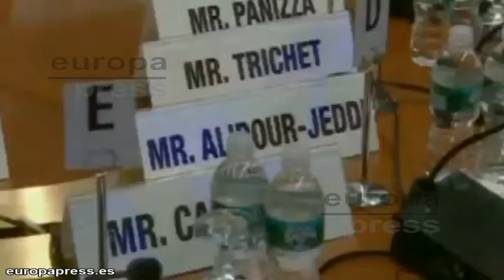El FMI propone un fondo común contra el paro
Alcanzar un mayor grado de integración fiscal en la zona euro representa un importante paso adelante en la corrección de las debilidades del diseño de la arquitectura del bloque, según las conclusiones de un informe elaborado por técnicos del FMI, que plantean diversas fórmulas para avanzar en esta dirección, incluida la opción de crear una prestación común por desempleo en la eurozona.